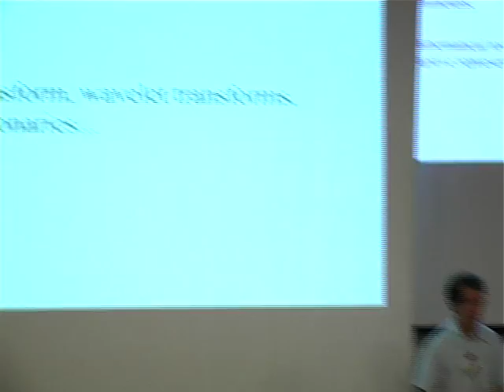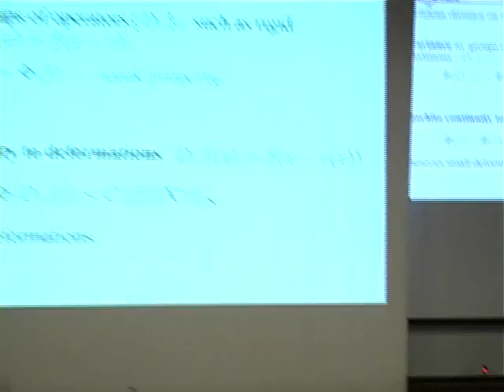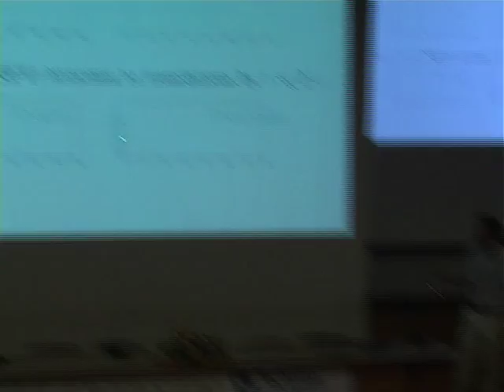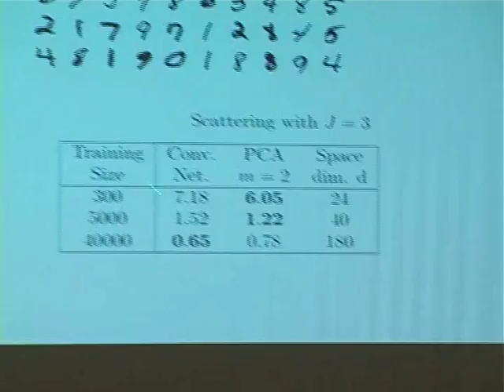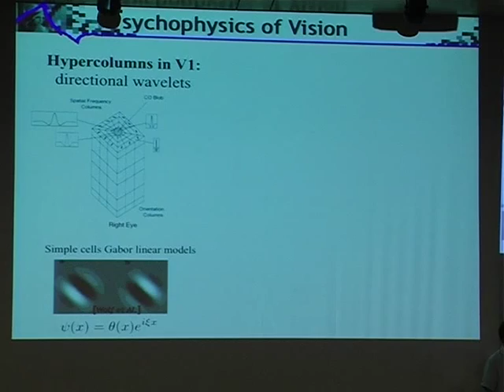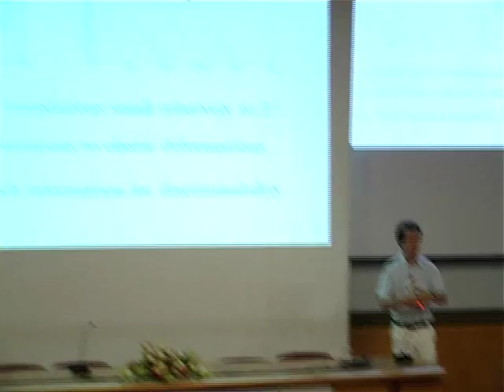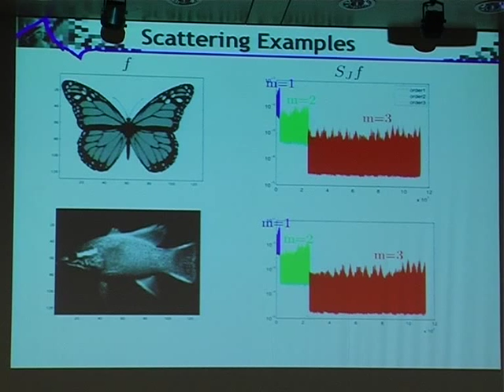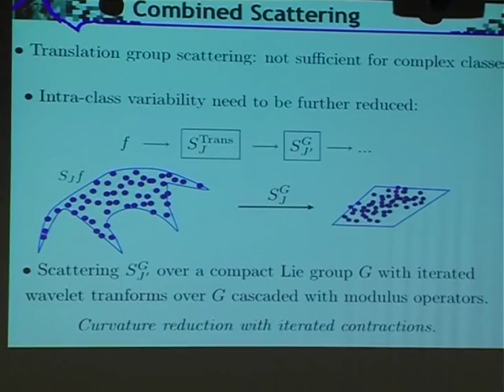Image Representations for Classification with Invariants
Prof. Stéphane Mallat (Ecole Polytechnique & NYU)
Building image representations for low‐level processings such as compression or denoising is a relatively mature field. On the opposite, organizing information for classification is in its infancy. Visual cortical processings are not understood and visual perceptual metrics remain mostly a mystery. They are invariant to particular groups of transformations such as translations and scaling and appear to be stable to elastic deformations.
Invariant representations that are Lipschitz continuous to deformations can indeed linearize classification problems, but finding them is a challenge. Linear Fourier and wavelet representations are not appropriate. We introduce a class of non‐linear scattering operators which satisfy these invariance and deformation continuity properties on a group.